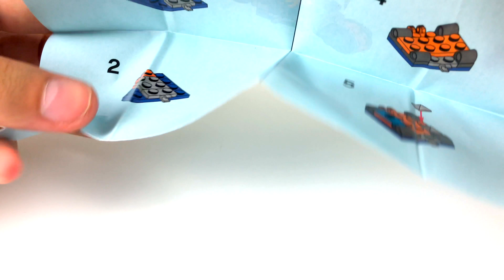Lego 30376 - Nexo Knights - Knighton Rider - Lego SpeedBuild and Review 4K UHD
Hey Builders!
Enjoy this time lapse build of the 2017 LEGO NEXO Knights set, the 30376 "Knighton Rider". Join us if you like new & old LEGO reviews, stop motions, speed builds, MOCs, LEGO news & more every week.